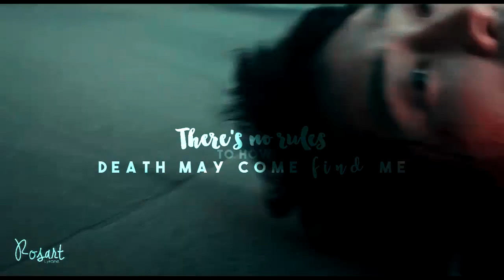Moo Gang ✗ Ha Ram ✗ Black || There's no rules